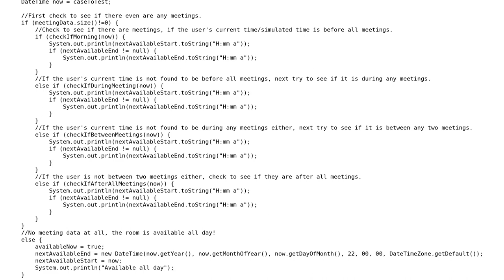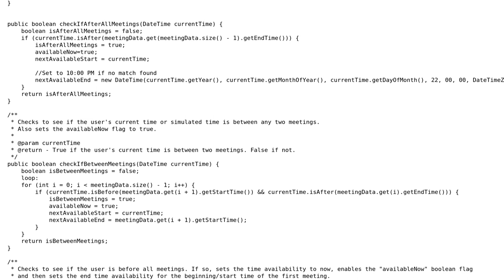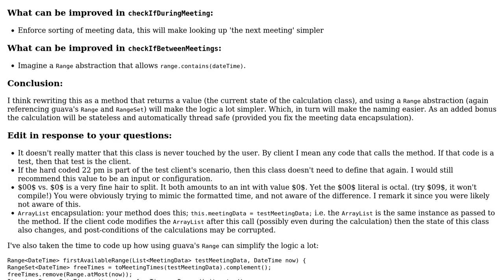Algorithm that tells the user what current "status" they fall under based on their current time...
Code Review: Algorithm that tells the user what current "status" they fall under based on their current time in comparison to an array of meeting data times

With thanks & praise to God, and with thanks to the many people who have made this project possible! | Content (except music & images) licensed under CC BY-SA | Music | Images & others | With thanks to user Tukajo user Quill user bowmore and the Stack Exchange Network Trademarks are property of their respective owners. You are responsible for your own actions.